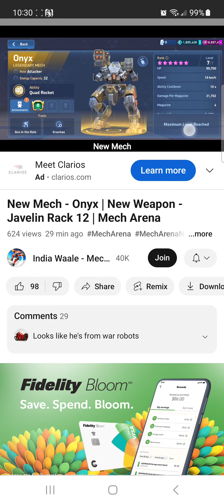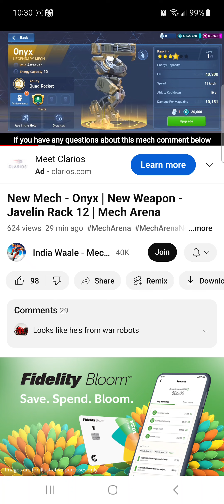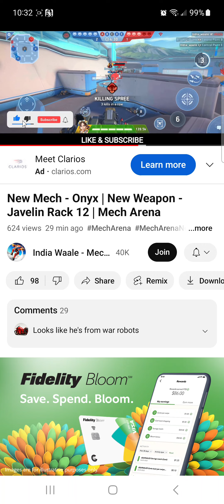NEW MECH ONYX NEW JAVELIN 12S!!!